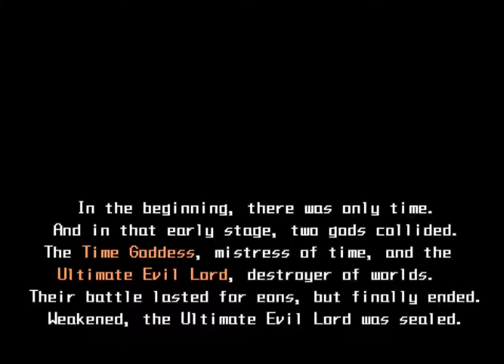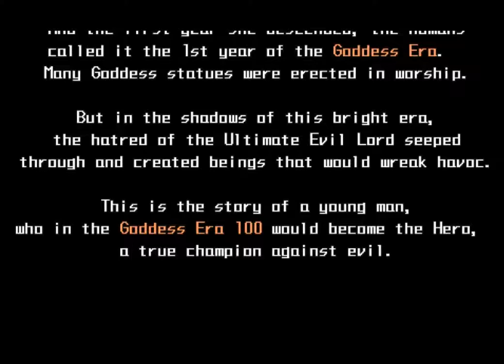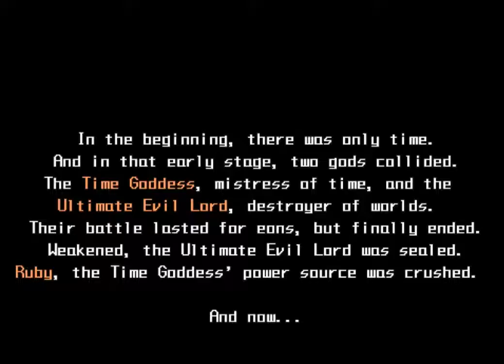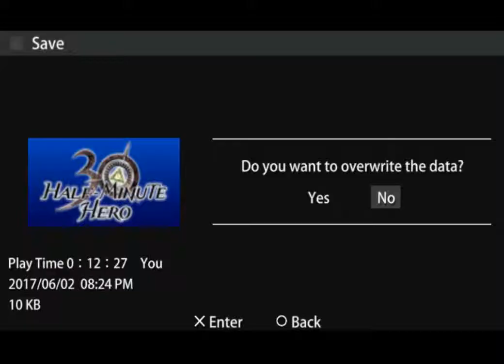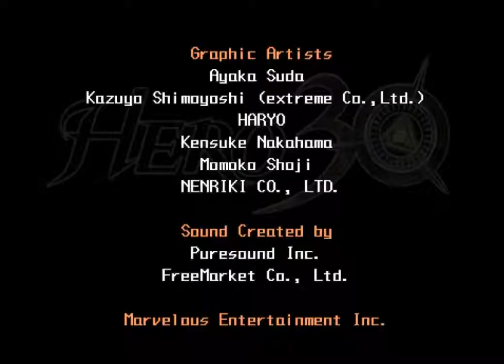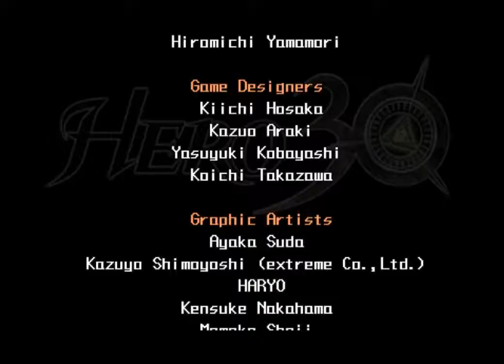Half Minute Hero (PSP) The Legend of Hero 30 Begins Part 1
One of these games that cam eout of nowhere and took the nation by sheer WTF,lol
Can you defeat the boss in 30 seconds!?

NOTE-Mots of the beginning missions have been done separately while recording